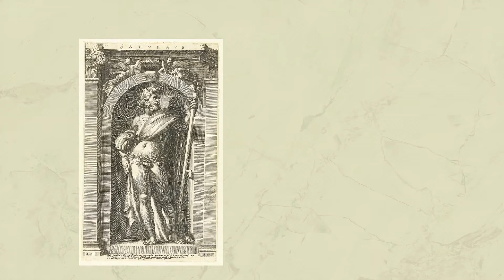L'origine et l'Histoire du Carnaval !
Aujourd'hui on ce retrouve pour une vidéo qui retracera l'histoire du Carnaval.
Une coutume encore utilise de nos jour.

CHAPITRES

0:00 - Intro
0:41 - Chapitre 1 L’origine d’une coutume très ancienne
2:21 - Chapitre 2 Le carnaval pendant le siècle des Lumières
3:21 - Chapitre 3 Le carnaval aujourd’hui
4:40 - Chapitre 4 Pourquoi les gens apprécie tellement le carnaval

CARNAVAL DE VENISE - CARNEVALE DI VENEZIA 2023
Carnevale di Venezia 2023
Assassins Creed II Ezio’s Family Concert Suite (Live)
Cest quoi le jeûne  - 1 jour, 1 question
Le Carême cest quoi
Le Bossu de Notre Dame - Charivari I Disney
Quelle est lorigine du carnaval  - 1 jour, 1 question
et recherche web

🎵 Musiques :

Ravenville
Veniice Carnival
Beyond the lens
Epic Music  - CELTIC FANTASY MUSIC - Dark Ambience Medieval